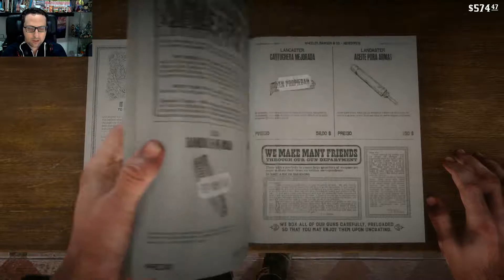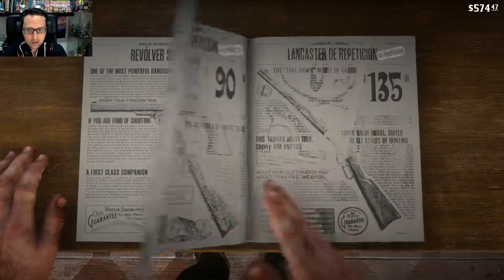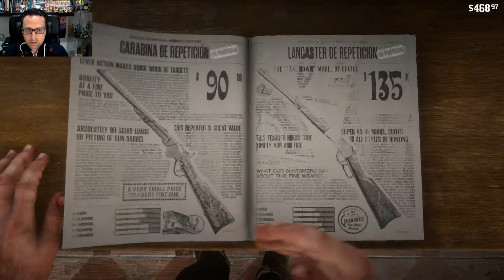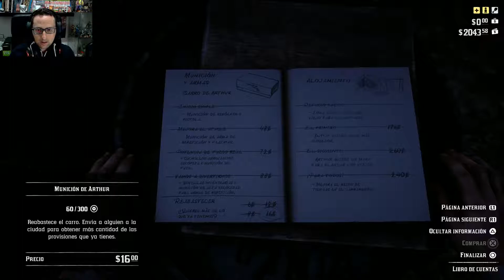RED DEAD REDEMPTION 2 /PS4/ Cap. 16: el atraco al banco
El atraco al banco
Amigos en los bajos fondos
¿Sodoma? De vuelta a Gomorra
Gameplay
Español